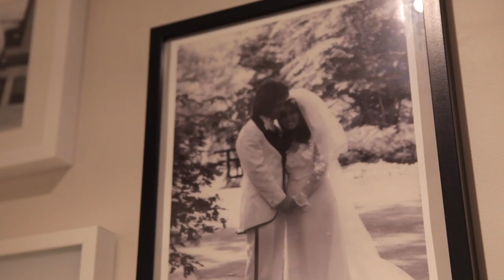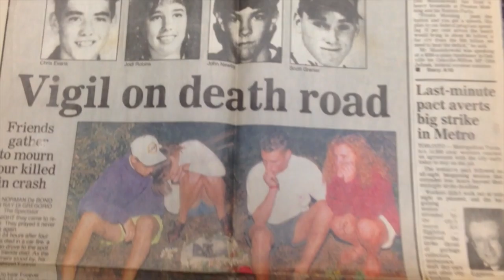This is how ANXIETY and SUICIDE CHANGED my life | Part 3 of 5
Part 3

Suicide, anxiety, depression, and emetophobia are all a part of real life. See one man's quest in battling them all and how his daily life brings happiness and joy to others. The man is real, the inspiration is real.

This is my story, now share yours too in the comments section below.  If my story about my struggles with emetophobia can help or inspire others in any way, then that makes this all worthwhile.

The subsequent vlogs I make will be of my journey with depression, suicide, anxiety, and emetophobia, as well as the many positives that I am doing now, and will be doing, despite my past and current struggles.

It's your life; make it happen